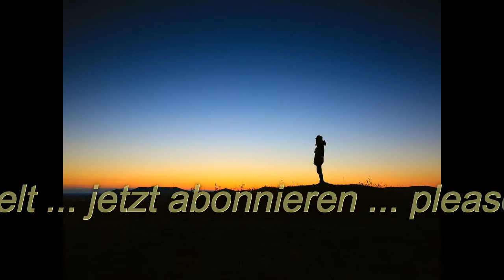50 Chillout Lounge Classics [25] 3hr Playlist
more than 3 hours best chillout lounge classics. well known from the hotspots of chill like Ibiza, Ayia Napa and Cancun.

CHILL LOUNGE CLASSICS: Muß man hier noch etwas erklären? Der Name ist Programm. Erlesenste Chill- und Loungemusik auf 3 CDs!! Über drei Stunden Ambient Sounds vom Feinsten. Relaxen, Chillen, Loungen – mit CHILL LOUNGE CLASSICS wird’s möglich